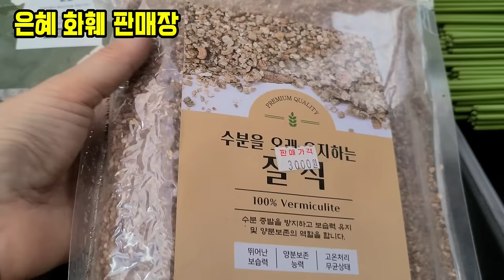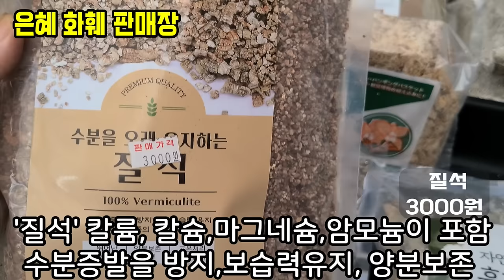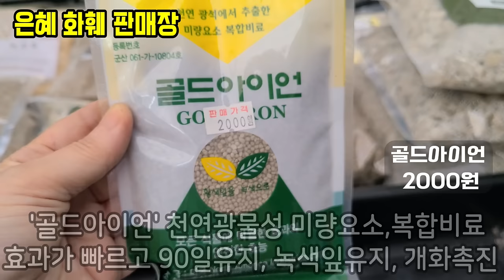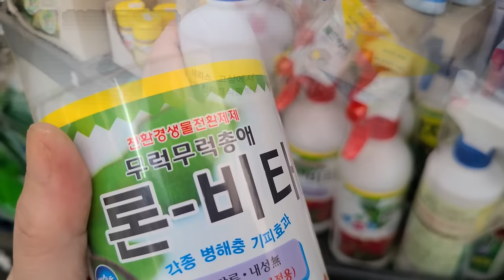은혜화훼판매장 🌳전국택배 ☎전화주문 010 2651 4421#왕관쑥부쟁이#청아쑥부쟁이#골드피라밋#우이엽#각시석남#싱고니움 화이트 환타지아#블루버드#나래골드#싱고니움 핑크쥬얼리 🌳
안녕하세요

🌺대형화분 특대형화분 근조화분 축하화분,팬클럽화분,개업선물,
성전용 꽃, 집들이 선물 주문가능합니다 🌺

   🌳   오늘은청아쑥부쟁이,왕관쑥부쟁이,골드피라밋,
비타자스민,함박자스민,펜타스,마타피아,쿠페아,갯국화,
크랜베리(넌출월귤),포인세티아 러브유,포인세티아,
루테아(황금새우초)우이엽,꽃치자,대국,무화과,
시클라멘 패티코트,에피시아 그린벨벳,핑크샤워베고니아,
슈퍼올림피아 베고니아,멜라노블라타(뿔)베고니아,
아야베고니아,스위티베고니아,유럽아주가 블랙스칼럽,
홍공작(칼라만냥금)각시석남 콤팩타 블루라군,줄무늬바위취,
드라세나 송 오브 인디아,싱고니움 화이트 환타지아,
싱고니움 핑크스팟 싱고니움 핑크쥬얼리,엔젤스킨답서스,
산초,오색마삭,필레아,레드페페,필레아 엘렌,문벨리,
아글라오네마 디펜바키아 백설공주,올리브나무,
알리고무나무,립살리스 트리고사,립살리스 레인,
블루바드,나래골드,아라우카리아,율마,춘봉철화,
오채각과 함께 원예용품 질석,바크,녹소토,찔레수태,
휴가토,산야초,질석,싱싱코트,싱싱바이오,아인나이트,
골드아이언,깍지싹,론비타등 ,소개드려요

매장 문의전화:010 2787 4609
7만원이상 구입시 무료택배